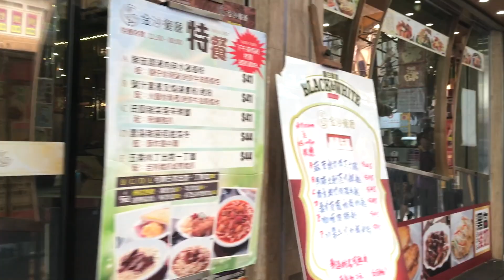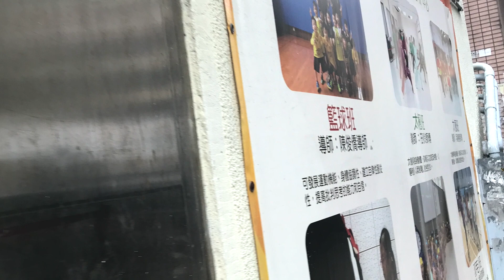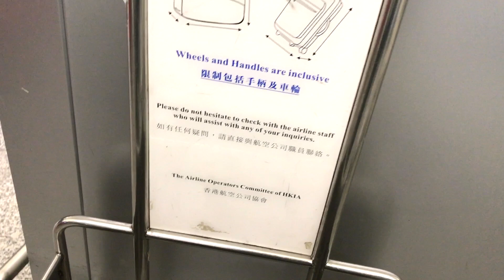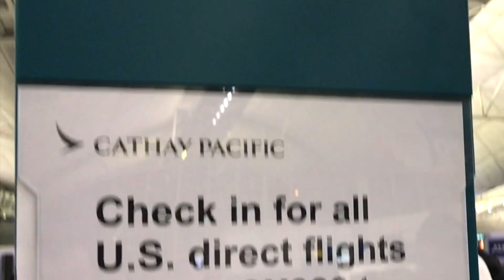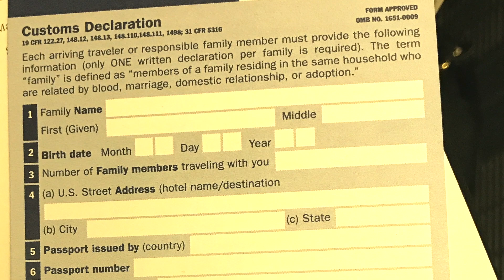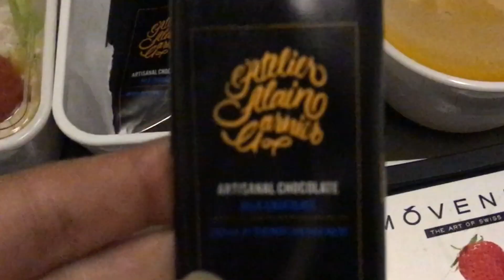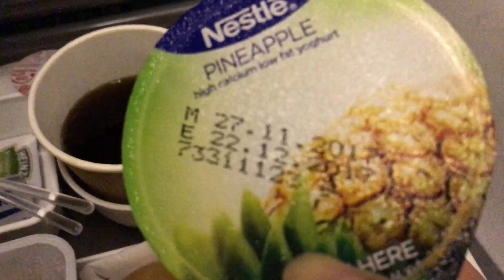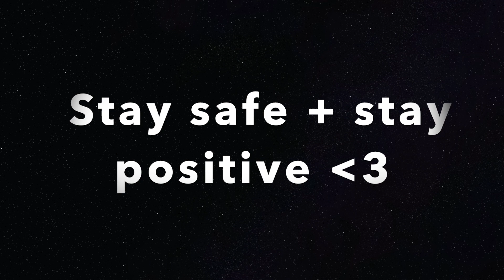HONG KONG to LOS ANGELES Flight! - Non-stop CHEAP Trip - Cathay Pacific Economy Class Boeing HKG-LAX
Flying from Hong Kong to Los Angeles-My Emotional,Reflective Experience with Cathay Pacific Airlines, Instagram ▻ @ericaychan  OPEN FOR MORE ↓